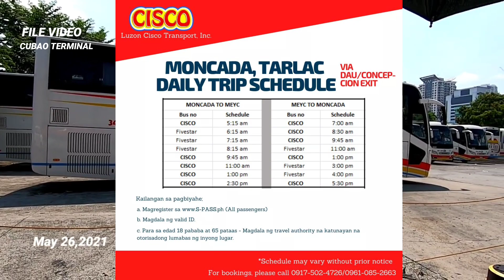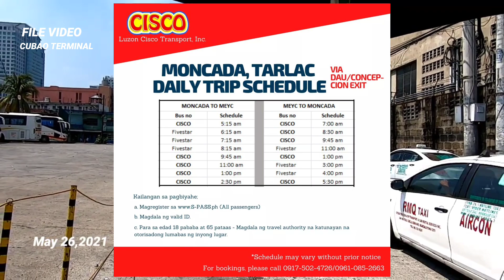CISCO BUS| MONCADA TARLAC TRIP| MEYCAUYAN TERMINAL| ROMEL CATALAN LEMTV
VOLVO B8R BUS CISCO MEYCAUYAN BUS TERMINAL| MONCADA TARLAC TRIP VIA DAU